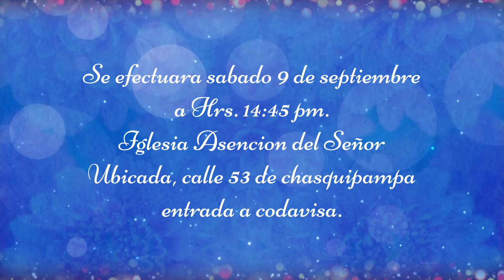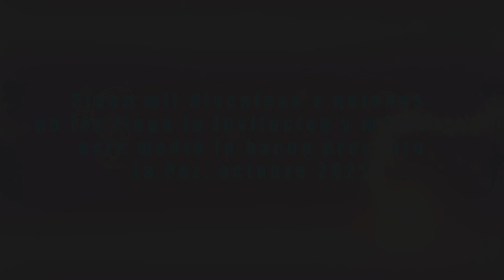INVITACION MI BAUTIZO ANAHI NICOL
INVITACION  MI BAUTIZO ANAHI NICOL, A REALIZARSE EN EL SALON REYNA ANDREA CALLE 51 Y 52 ZONA CHASQUIPAMPA.

MIS PADRES - JULIO COLQUE MAMANI - NANCY ROQUE DE COLQUE
PRODUCTORA AUDIOVISUAL
76273564